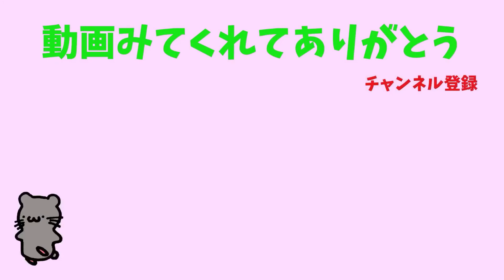【出血】回し車を交換しようとしたら噛まれた・・・。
いつもはむどりあんの動画をみてくれてありがとう！！
少しでも可愛いなと思ったら『ポチッ』と高評価もお願いします(´･ω･｀)

今回はトリュフの回し車が小さかったので新しい物に交換しました。交換途中にハプニングもあり，噛まれてしまいました・・・。始めて本気のあむあむだったので僕ショックです・・・。

【家族構成】
トリュフ：クロクマハムスターの女の子
　　　　　誕生日→12月(25日に決めました)
　　　　　性格→活発だが臆病な面もある(ちょっとした音に驚く)

　　　僕：人間の男の子？
　　　　　年齢→20代
　　　　　性格→基本○鹿　1人でも踊ったりする

　はむみ：人間のボンレスハム(僕の彼女)
　　　　　年齢→20代
　　　　　性格→天然　僕と一緒に踊ってくれる